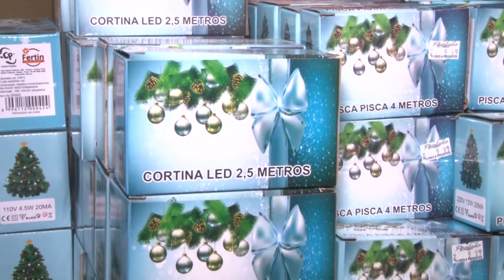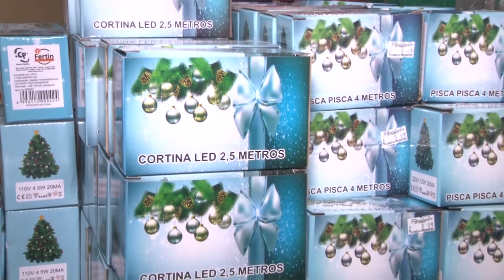FESTAS DE FIM DE ANO CUIDADO COM A REDE ELÉTRICA